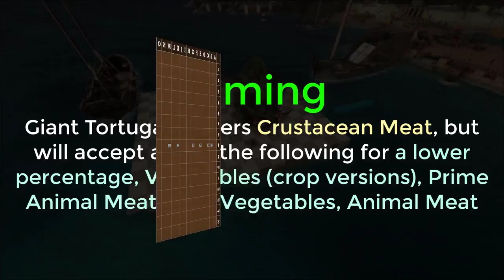Giant Tortugar Review | ATLAS GAME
Giant Tortugar Review

Utility
Left click is a bite attack.
Right click  opens and closes the shell (when mounted).
C Tail swipe attack.
E to open the shell and e again to enter the shell (when not mounted).

This creature acts as an armored personnel carrier and is able to carry one rider and 3 passengers inside its carapace
Underwater transport - If inside, reduced player oxygen loss by 90%
Attacks: Tail swing/Bite attack

Locations:
B8 C8  E8  G8    K8  M8

Taming
Giant Tortugar prefers Crustacean Meat, but will accept any of the following for a lower percentage, Vegetables (crop versions), Prime Animal Meat, Wild Vegetables, Animal Meat

Common Name Giant Tortugar
Group Monsters
Diet Omnivorous
Nature Agressive
Tameable Yes
Rideable  Yes
Equipment  Tier 3 Saddle
Habitat
Spawns in Tropical
Rarity Extremely Rare

SOUND NAME: half-mystery-by-kevin-macleod
Video Location: K9 (tordown island)